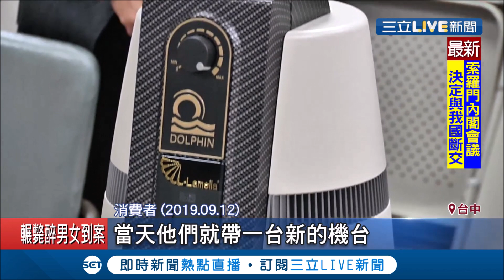吳宗憲副業遭同業抹黑？日前遭爆"強迫推銷" 吳開記者會怒轟惡意抹黑│記者 邱筱茜 胡克強│【娛樂星世界】20190916│三立新聞台